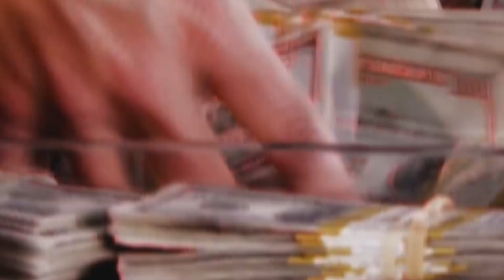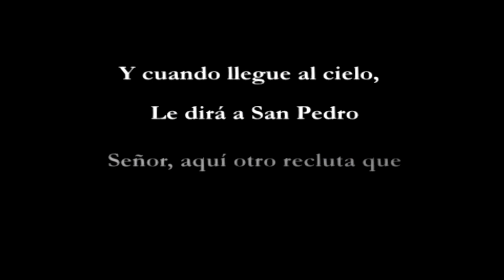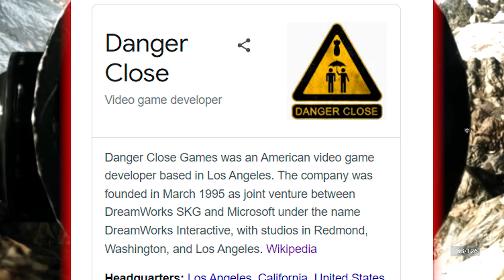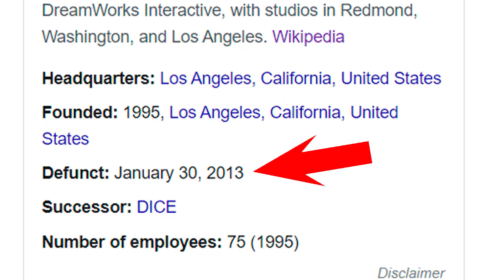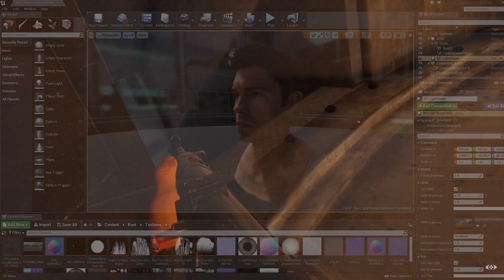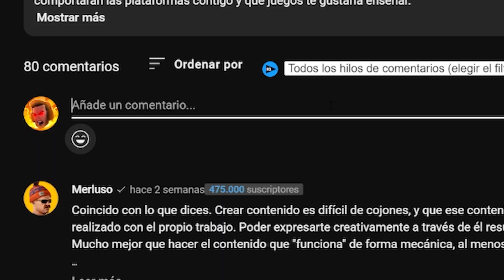La Desaparición de MEDAL OF HONOR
Medal of Honor es una de las sagas de videojuegos más influyentes dentro de los shooters en primera persona. Lleva unos años de capa caída, por ello, en este vídeo te explico sus éxitos y fracasos para que veas su trayectoria. Desde coronarse como el Rey de los juegos de disparo, hasta la nueva realidad virtual.

Medal of Honor ha conquistado tu corazón en algún momento, por ello, entre risas y lágrimas, vas a ver por qué ha llegado donde está ahora.

¡Disfruta del vídeo, está hecho con mucho cariño!

¿QUIERES APOYARME?😁

Secciones del vídeo:

Introducción: 00:00
El Génesis: 01:10
El Éxodo: 03:08
6a Generación de Consolas: 06:08
El Realismo en MOH: 08:32
El Desgaste: 11:09
Punto de Inflexión: 12:42
El Declive: 15:21
Un Cambio de Rumbo: 17:16
Desenlace: 18:40

¡Podéis reaccionar a los vídeos que queráis de mi canal en vuestros canales! 👍

Material utilizado en el vídeo:

Música: Bandas sonoras de los videojuegos que aparecen en este vídeo. Canciones y efectos de sonido sacadas de

Gameplay: mío propio y de otros canales de Youtube con derechos cedidos.